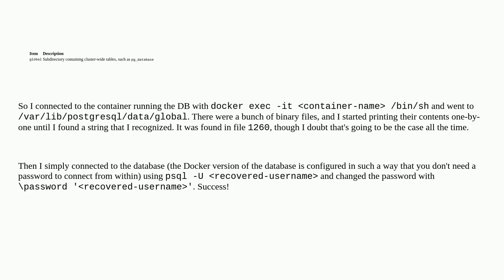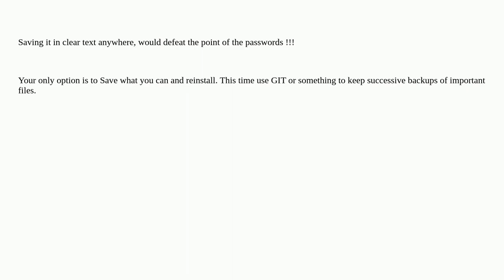Dba: How to list available users in PostgreSQL having only the data directory?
How to list available users in PostgreSQL having only the data directory?

A special thanks goes out to the community

  password-recovery datadir postgresql users